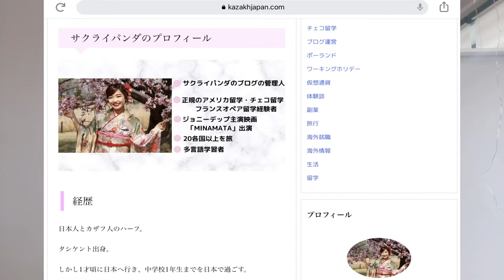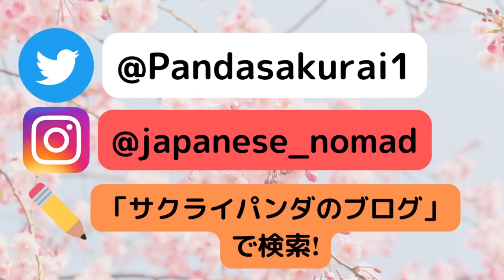University of the People-Accredited, tuition-free, and 100% Online!Japanese Graduate Q&A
I graduated from the University of the People in August 2021 and obtained a Bachelors of Science in Business Administration.
I hope my information helps for other people who are interested in enrolling at UoPeople!
日本語字幕は字幕ボタンをクリックして下さい :)

▼SNS
▼撮影機材
【iPhone 12 Pro Max】

【スマホスタンド　ワイヤレスリモコン付き】